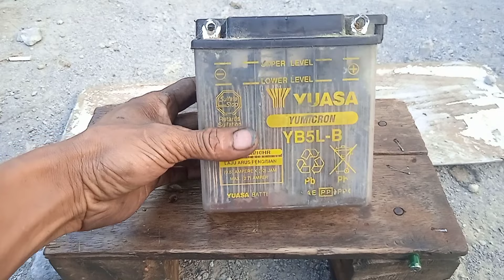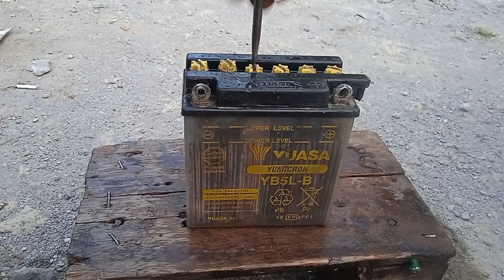CARA MEMPERBAIKI AKI BASAH SOAK NGEDROP TIDAK NYIMPEN STRUM